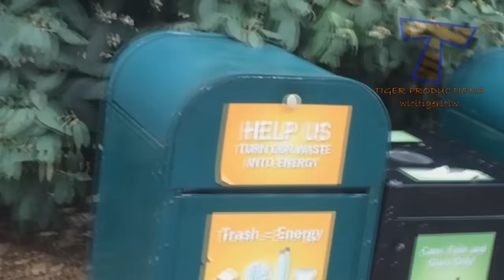You'll be SURPRISED that SQUIRRELS CAN BE FUNNIER THAN CATS - Funny ANIMAL compilation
Here are the best and the funniest videos of squirrels! Try not to laugh, impossible! Just look how all these funny little creatures! behave, play, fail, make funny sounds, react to different things,... So ridiculous, funny and cute! What is your favorite clip?